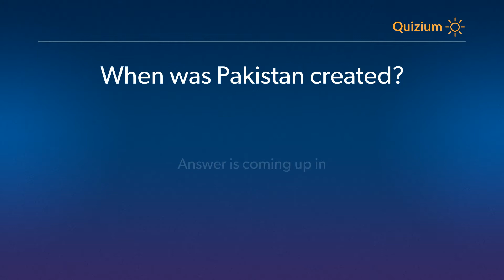When was Pakistan created? Pakistan Quiz